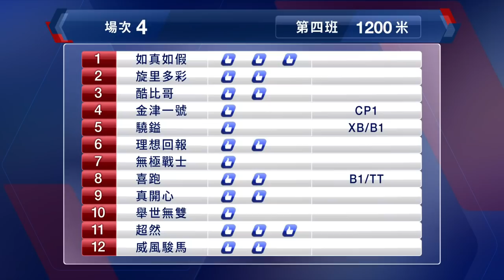【早着先機】20/21 #18 沙田夜賽 — 第4場（11月4日）